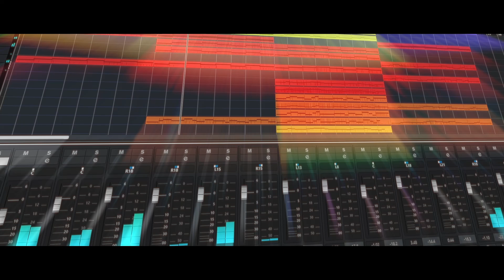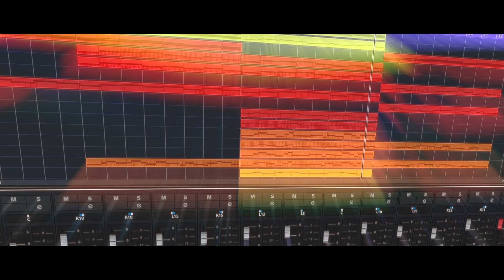Emotional Sad Orchestra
composed in Cubase Artist 13